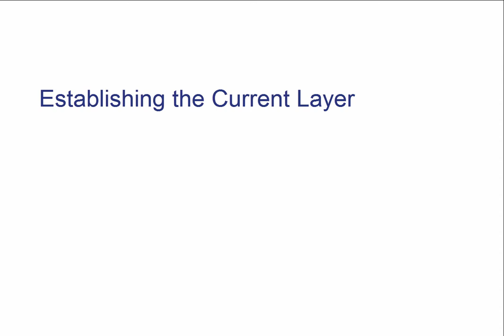Establishing the Current Layer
Learn to establish the current layer and know where new objects will be placed in Autodesk AutoCAD LT.